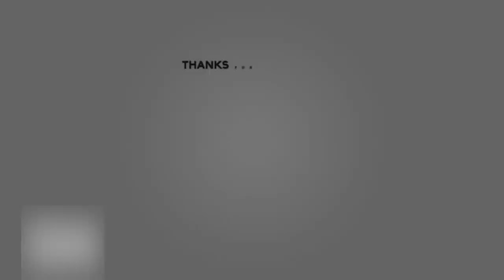What I Left In 2022…& Stepping Into 2023 With…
What I'm Leaving in 2022 & I'm What I'm Stepping Into 2023 With…